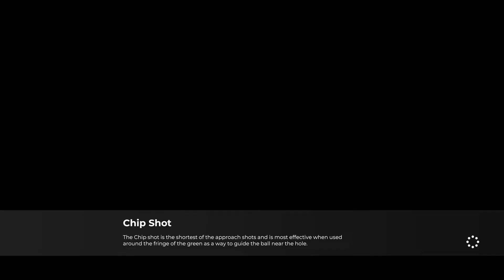PGA TOUR 2K21 (PS5) - PGAS - Bushwood Open Pro Am R2